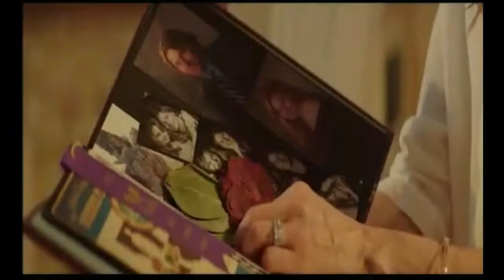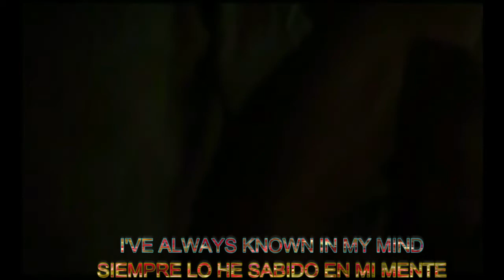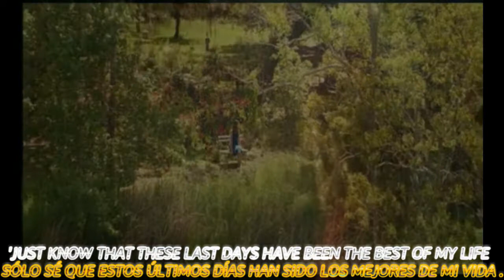THE BEST OF ME - DAVID FOSTER feat. OLIVIA NEWTON-JOHN The Best of Me movie mtv (English Español)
Dawson and Amanda were soul mates though they came from different social backgrounds.